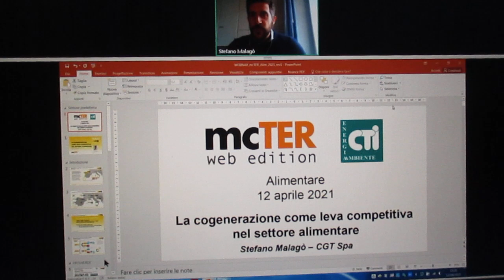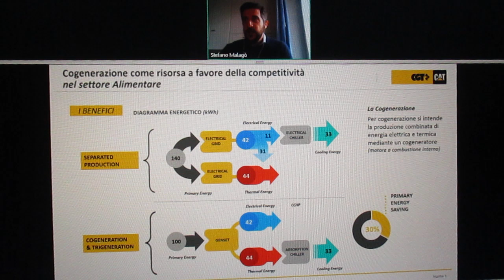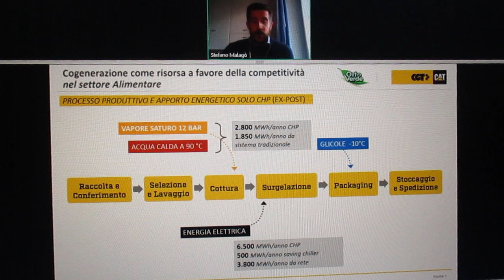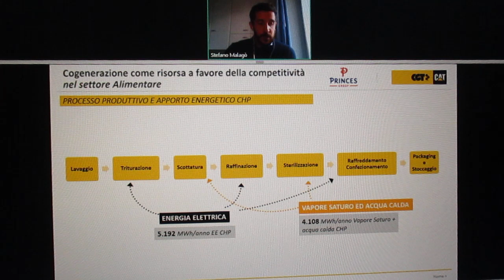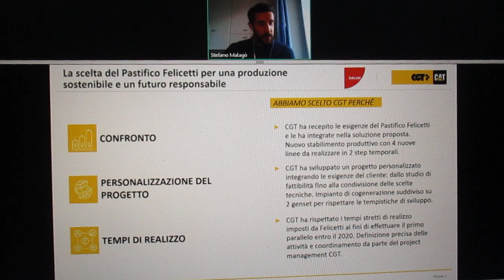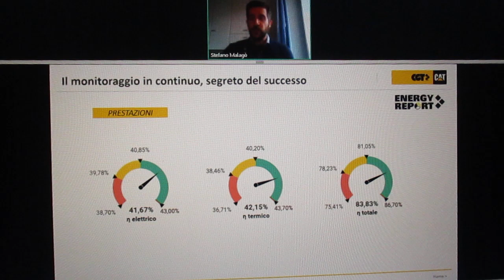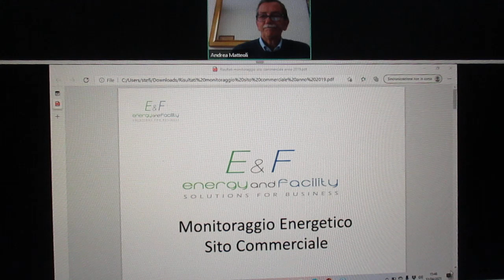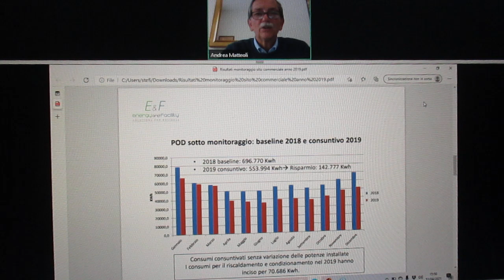FCRM210412-18-mcTERAlim.WebEdit-Cogener.LevaCompet.Sett.Aliment-A.Meneguzzo CGT Comp.Gener.Tratt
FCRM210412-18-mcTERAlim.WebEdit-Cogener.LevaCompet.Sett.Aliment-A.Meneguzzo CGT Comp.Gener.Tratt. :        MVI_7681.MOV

Workshop
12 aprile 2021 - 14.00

h 14,00 - Efficienza, sostenibilità e innovazione: il cuore biologico di The Bridge batte con la cogenerazione

h 14.20 Impianto di trigenerazione “in quota”: l’esperienza di un'azienda alimentare in montagna
Marco Brunatto (E.ON Energia)
FCRM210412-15-mcTERAlim.WebEdit-Imp.Trigen.QuotaEsper.di Azienda Aliment.Montagna-MBrunatto E.ON Energia MVI_7678.MOV

h 14.40
Efficienza energetica dei nuovi sistemi di produzione vapore ECOVAPOR
Bottaccini Giovanni (ICI Caldaie)
FCRM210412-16-mcTERAlim.WebEdit-Effic.Energet.Nu.Sist.ProduzVapore ECOVAPOR G.Bottaccini ICI Caldaie MVI_7679.MOV

h 15.00
Cogenerazione ottimizzata: l’esperienza di Igor Gorgonzola
roberto barbieri (Intergen)
FCRM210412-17-mcTERAlim.WebEdit- Cogeneraz.Ottimizzata Esperienza di Igor Gorgonzola-R.Barbieri Intergen MVI_7680.MOV

h 15.20
Cogenerazione come leva competitiva nel settore alimentare